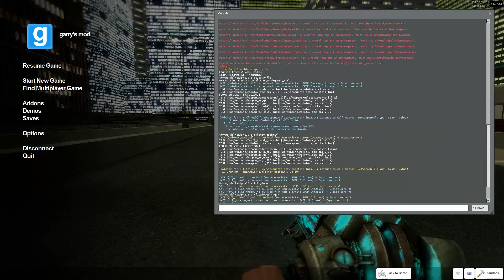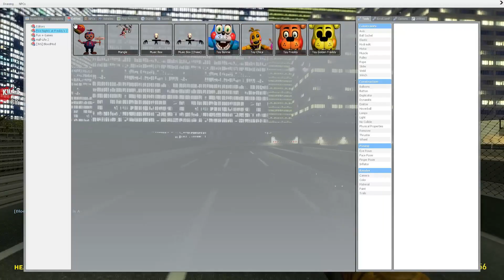GMOD: Mod Spotlight - Week 5 "FIVE NIGHT'S AT FREDDIES... WITH A METEOR STRIKE!?"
SEASON 2! The Mod Spotlight series continues as we divulge into the magic that is the GMOD Modding Community.

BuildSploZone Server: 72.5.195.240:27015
(You do need PAC3, WAC Aircraft and M9K